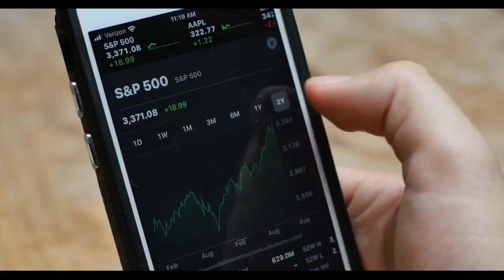Ravens vs Bucs live updates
The Athletic NFL StaffOctober 27, 2022 at 9:21 PM EDTOctober 27, 2022 at 9:21 PM EDTWhere'd the offense go? After the Bucs and Ravens combined to score points on three of their first five drives, neither team has gotten much going since:Three-and-outThree-and-out30 net yards in 12 plays and puntThree-and-outJason Starrett·Deputy Managing Editor, College FootballOctober 27, 2022 at 9:16 PM EDTBad news for Mark Andrews fantasy ownersIf Ravens tight end Mark Andrews is unable to return, it will be the first time he has posted back-to-back games with fewer than 10 PPR fantasy points since Week 7 and Week 9 of the 2021 season. KC JoynerOctober 27, 2022 at 9:06 PM EDTRavens TE Mark Andrews (shoulder) questionable to returnRavens tight end Mark Andrews just left the field with a shoulder injury. He slowly went to the sideline, was looked at by athletic trainers and entered the medical tent. The team says he is questionable to return. Jeff Zrebiec·Senior Writer, Ravens